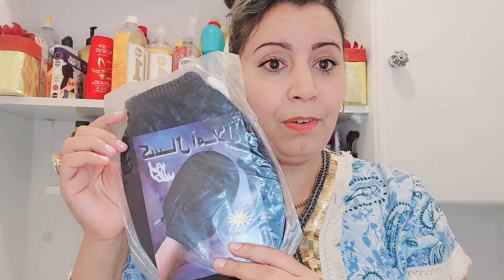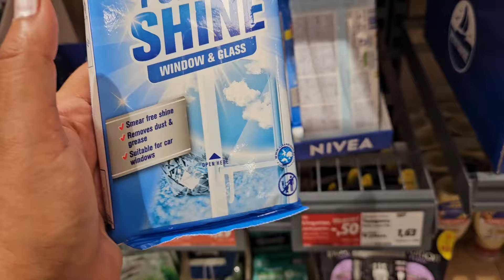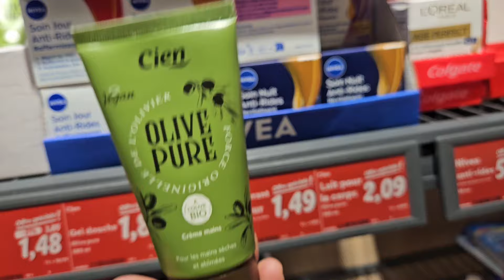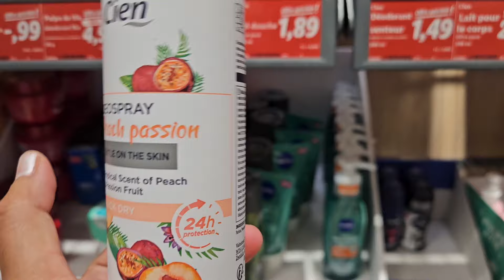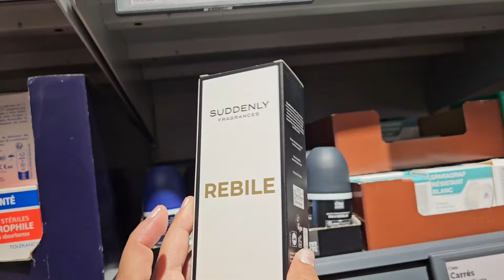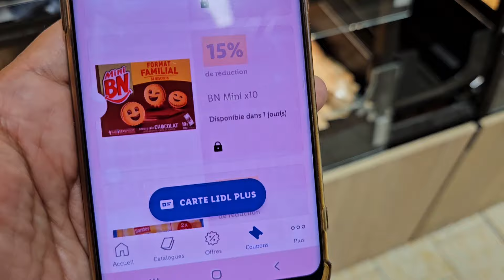دايره ضجة كبيرة في أكسيون👌🏻جابو ديكورات جداد😱كلشي دارو ليه €1🙆‍♀️الحاضر يعلم الغايب ✈️✈️✈️